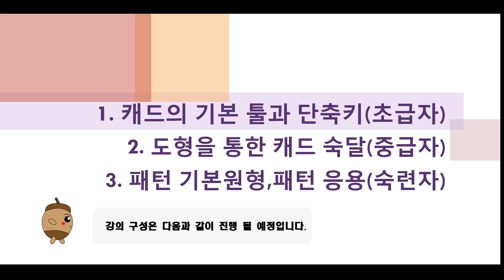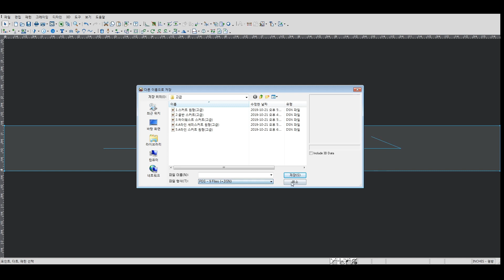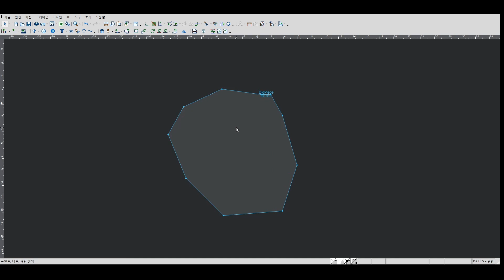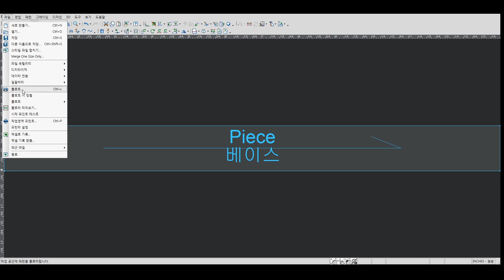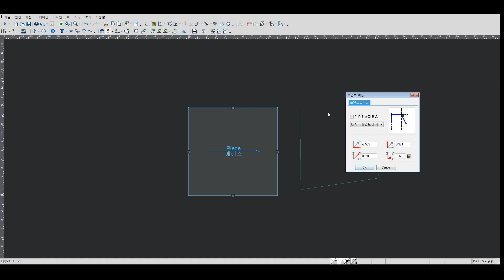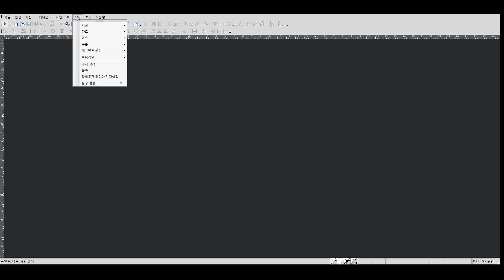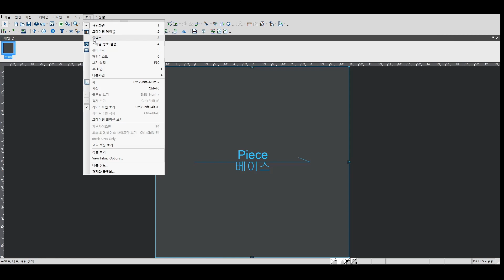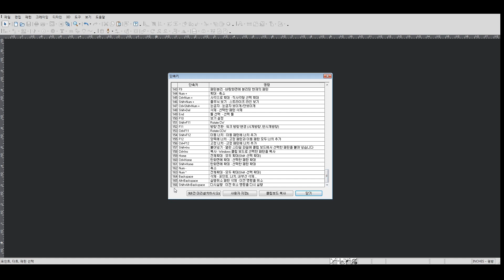Pattern CAD(optitex) First Steps- 패턴 캐드(옵티텍스) 첫 단계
The first step describes pattern CAD,
one of the fashion design software.

첫 번째로 패션 디자인 소프트웨어 중 하나 인
패턴 CAD에 대해 소개해드리겠습니다.